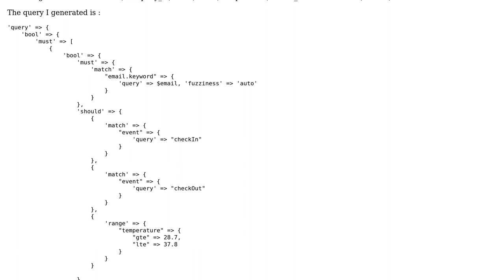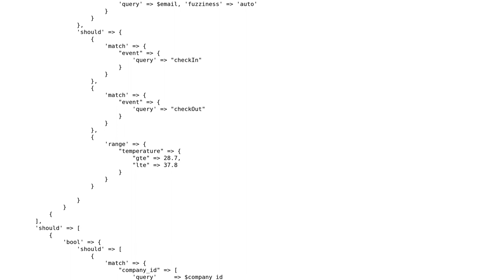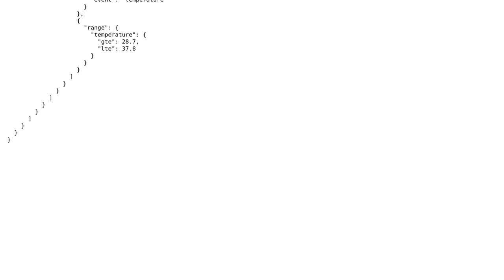Making filter query with elastic search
With thanks & praise to God, and with thanks to the many people who have made this project possible! | Content (except music & images) licensed under CC BY-SA | Music | Images & others | With thanks to user Val user Sandeep Kaur and the Stack Exchange Network Trademarks are property of their respective owners. You are responsible for your own actions.